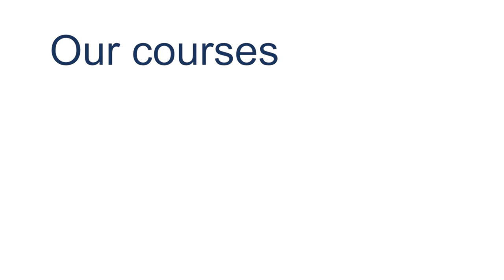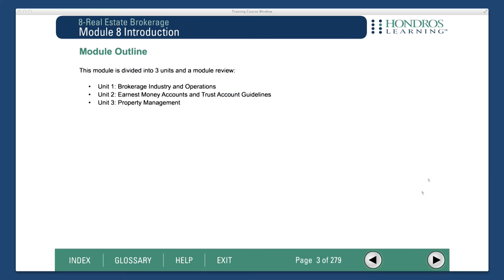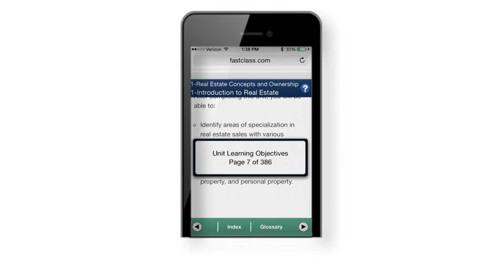Hondros Learning Online Course Demo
Hondros Learning partners with career schools across the country to deliver the highest quality real estate, mortgage and appraisal online courses. today to learn more!